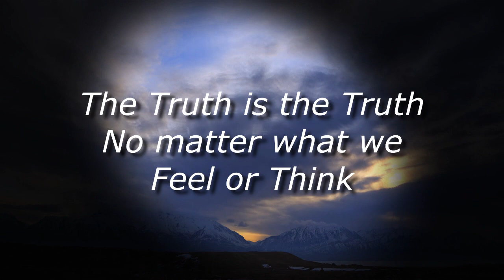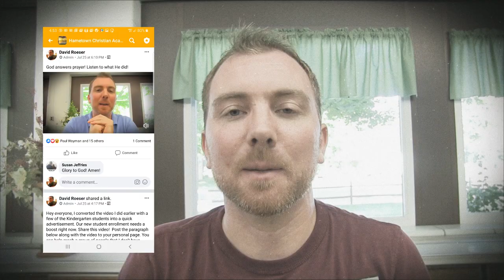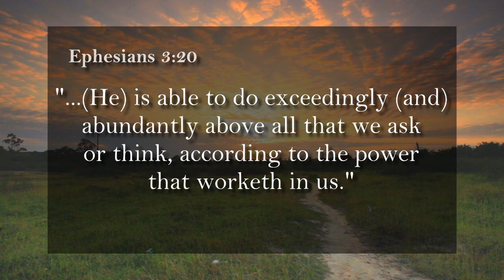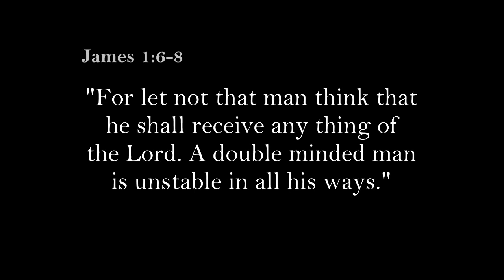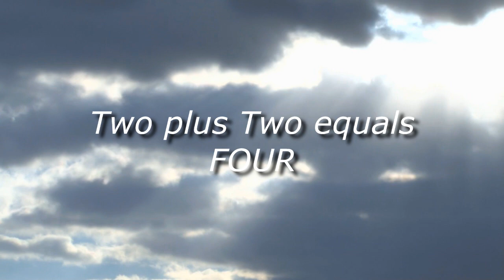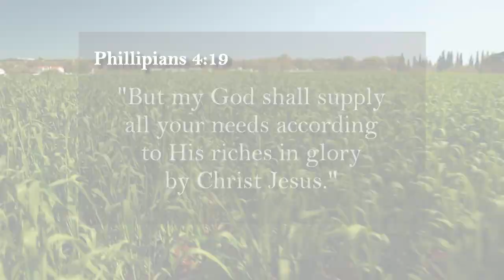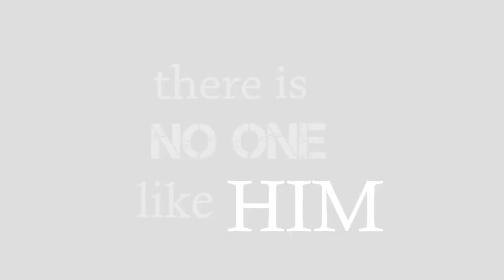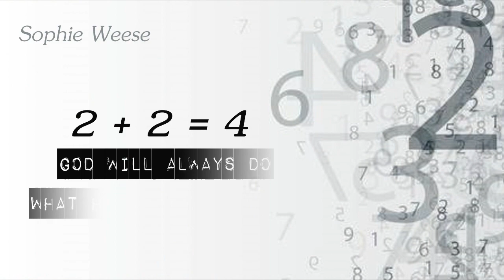Hametown Christian Academy Thanksgiving Video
It has been an amazing past few months. Check out this video detailing all that God has done for our school! Two plus two ALWAYS equals four and God will ALWAYS do what He says He will do!